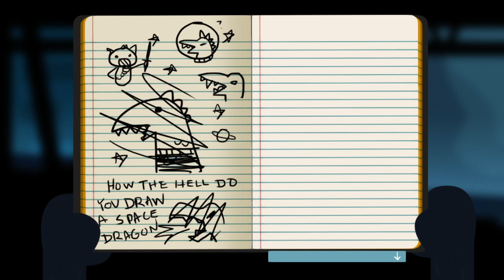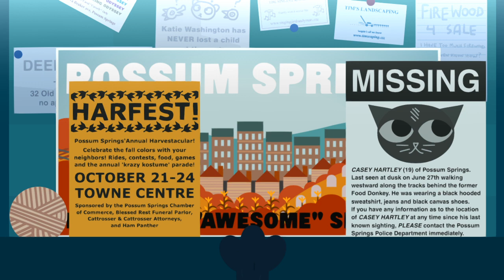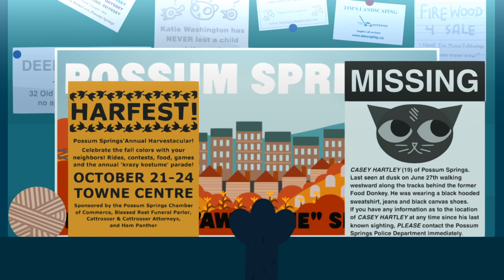Night in the Woods Let's Play Part 12: Mom Discussion Bruh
oof good morning hope u all have been well